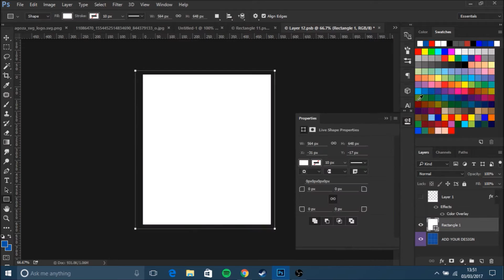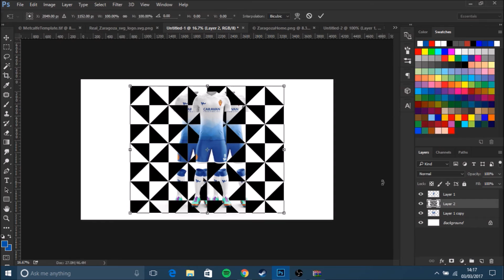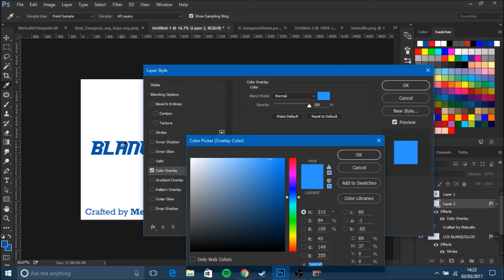Real Zaragoza Kit Design // Speed Art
The kit designs are back! Hope this double-fire upload has made up for my absence.

tejeproaso1422 requested this on Instagram. Hope you like it.

Real Zaragoza Concept Kit created using Adobe Photoshop.
Thanks to Yellow Images for the fantastic template, which you can get here (it's not free, but it's not too expensive either):